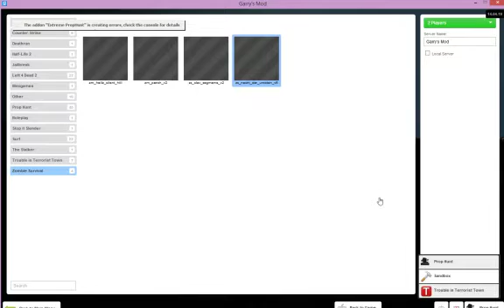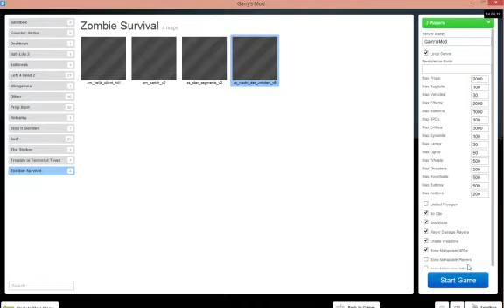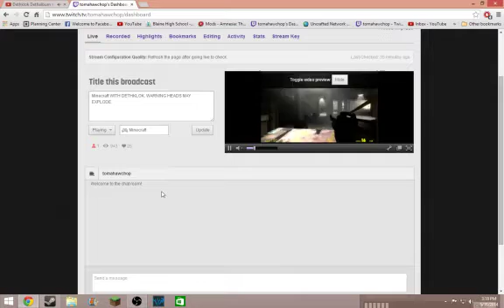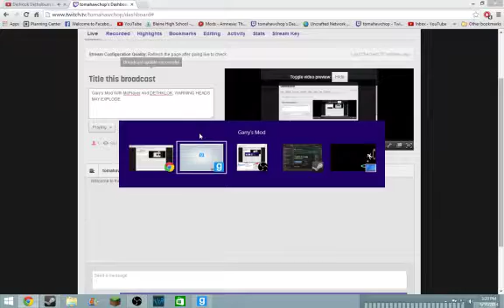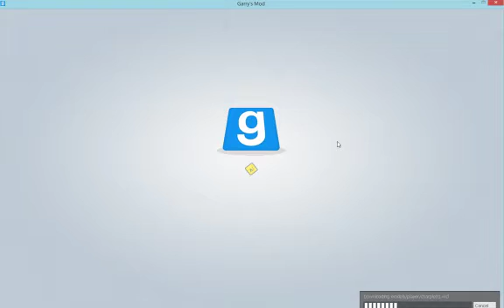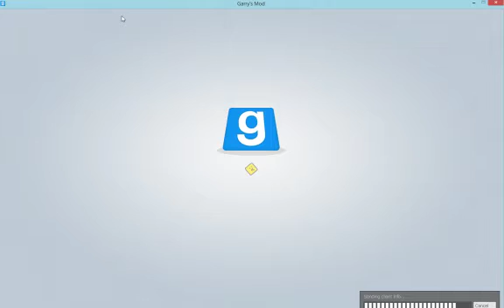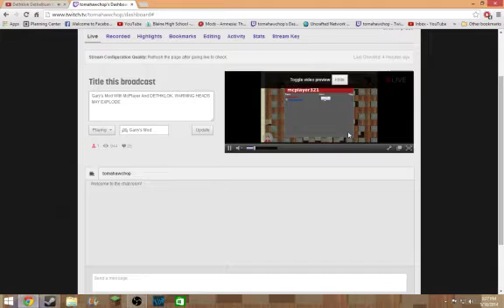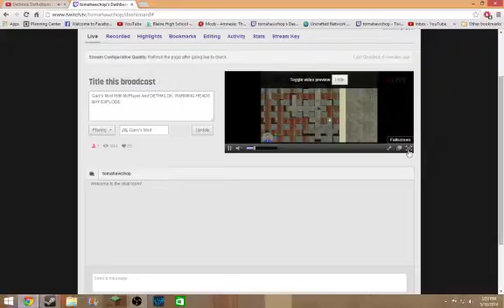Livestream with Mcplayer